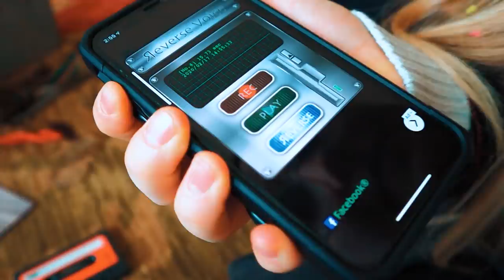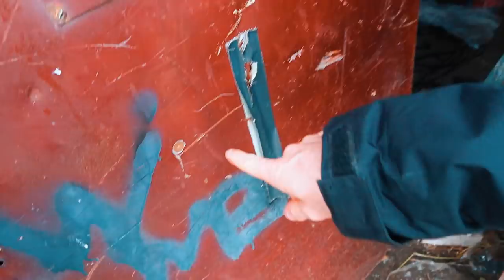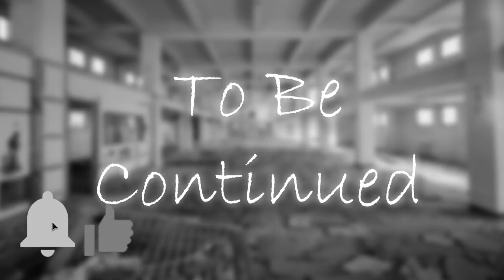Exploring Creepy Abandoned Building! The Beach House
We found a secret cryptic message on an old cassette tape! After following it to the address we found an old creepy abandoned warehouse building! This place is all locked up and looks empty! What's inside?!

Other music credits:
The Visitors – Audionautix
Black Swan - Quincas Moreira